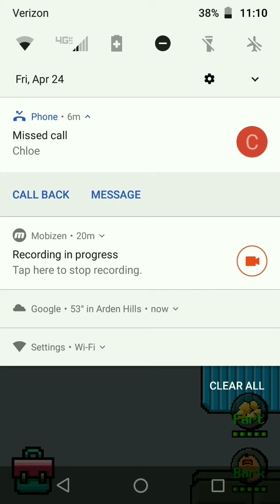Recording glitches and new beginnings - I Became a Dog: Part 1 - Cheeseballs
We become a dog again and plan on getting to the bottom of it...we hope